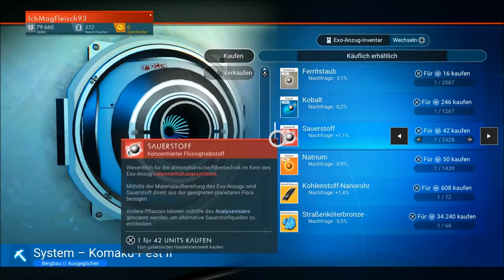No Man's Sky [008] - Anomalie? NORMAL! | Let's Play German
Let's Play "No Man's Sky"

Begib dich auf eine epische Reise zum Mittelpunkt des grenzenlosen Universums, in dem ganze Galaxien nur darauf warten, entdeckt zu werden. Lande als Erster auf wunderschönen, unbekannten Planeten, die vor Leben nur so strotzen. Überlebe gefährliche Umgebungen, in denen Alien-Zivilisationen Ihr Glück suchen und Gesetzlose es sich mit Gewalt nehmen.

Viel Spaß!!

► Genre: Action Adventure, Survival, Open World
► Publisher:  Hello Games, Sony Interactive Entertainment, iam8bit
► Developers: Hello Games
► Release Date: 2016/2018
► Plattformen: Microsoft Windows, PlayStation 4, Xbox One